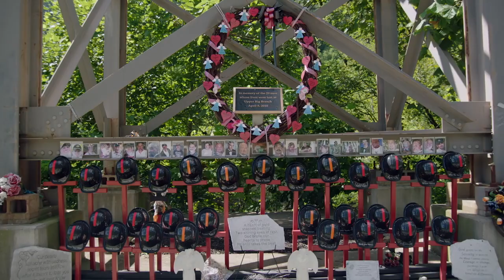From the Ashes | IFF Panamá 2018